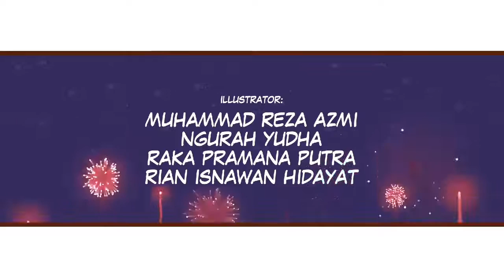video klip animasi Saykoji - Warna Warni - Kostumkomik x Kratoon Channel